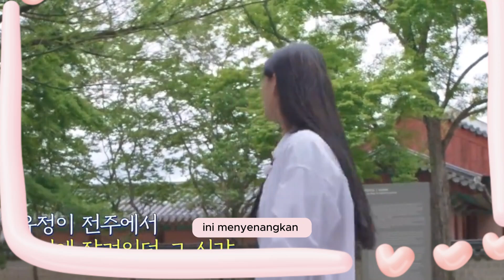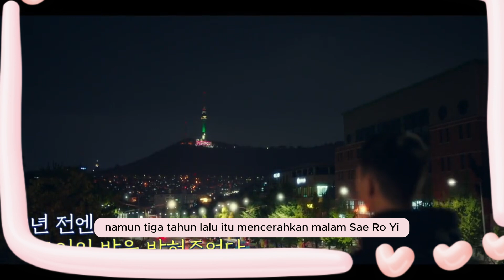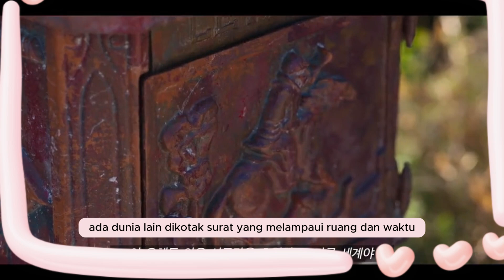[Sub Indo] Young Actor's Retreat part 2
Variety Show Youth Actors Retreat (YAR) adalah variety show yang mengumpulkan lima orang aktris dan aktor dari 3 drama terkenal seperti Love in Moonlight, Itaewon Class dan The Sound of Magic.